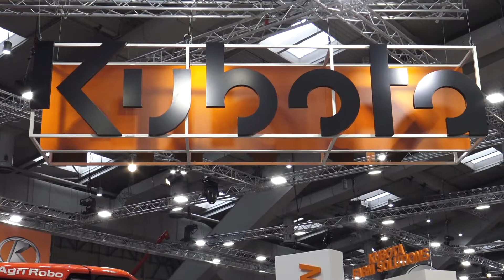Agritechnica KUBOTA Traktor Kleintraktoren | Kubota tractor mini 4x4